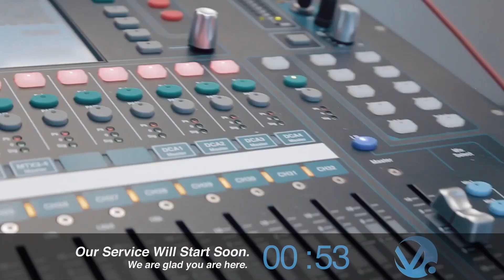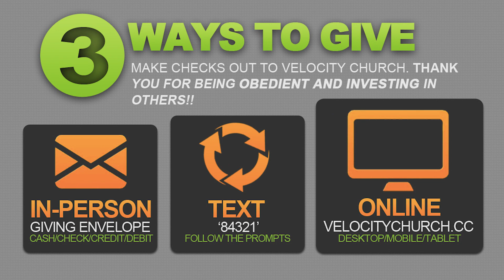When Heaven Meets Earth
In this video, Pastor David Gibson discusses when heaven meets earth.

▶ CCLI Information
- Copyright License AH 11379367
- Streaming Plus License AH CSPL128505